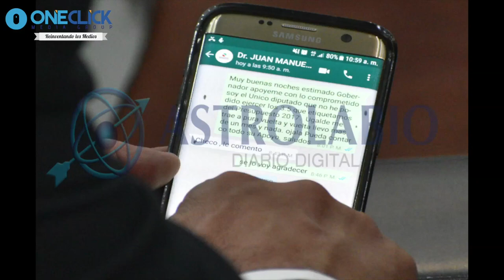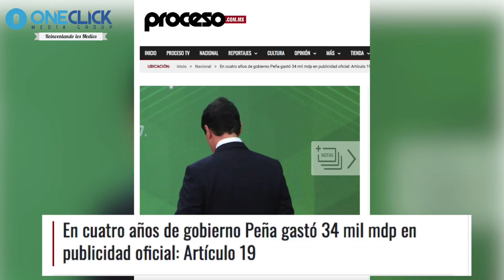El Cacerolazo del 24 de febrero del 2018 - La confrontación de Tekmol y Borrachiux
Xavier Azuara es “la mierda” 💩 que vendió el PAN a los amarillos, asegura un diputado tricolor.
Diputado Sergio Borrachiux y el “Loco Tekmol” discuten acaloradamente en tribuna para defender a sus partidos.